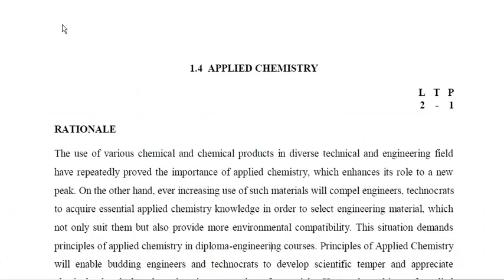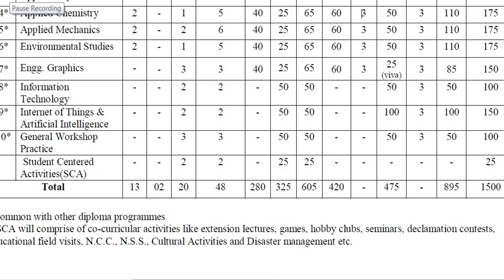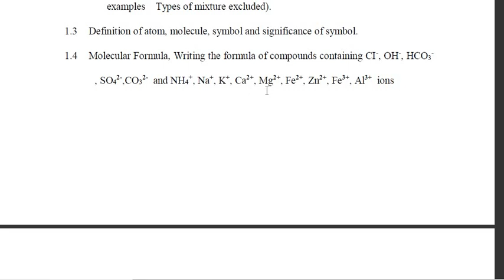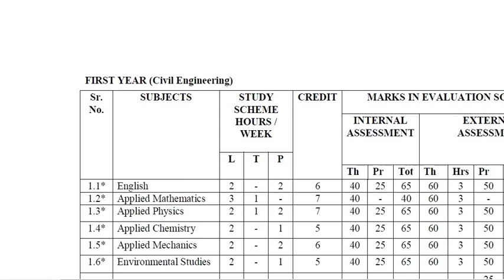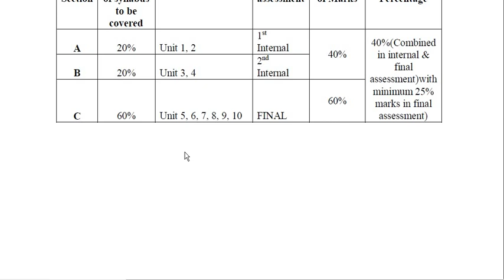Diploma Syllabus First year New Syllabus |First year Diploma Subjects | polytechnic1st Year Syllabus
This video explain completely Diploma First year new syllabus,diplomamarks criteria,Diploma yearly exam system, Polytechnic new pattern of syllabus, polytechnic marks criteria.
This video also explain complete chemistry syllabus of haryana polytechnic.